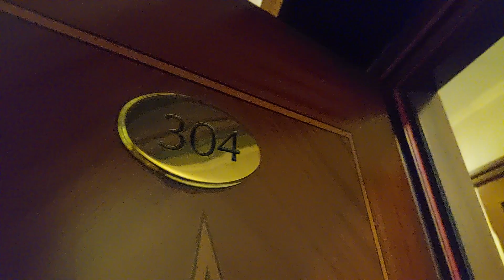Hello Venice, Italy!!! Our place here for 3 days.